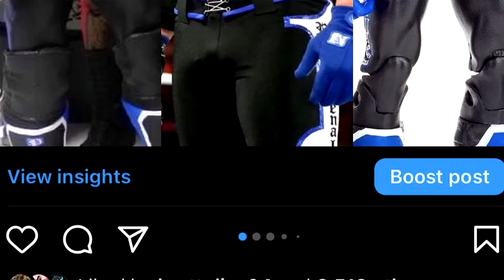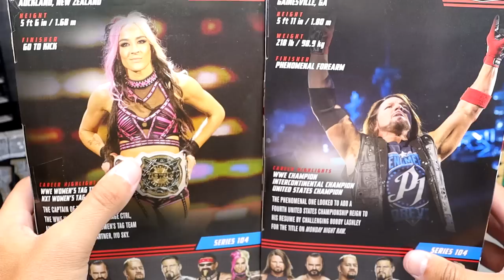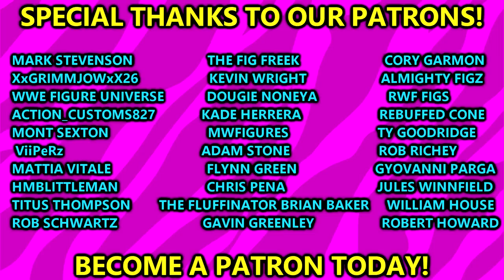WWE ELITE 104 AJ STYLES & DAKOTA KAI FIGURE REVIEW!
In this video, MDT My Damn Toys is reviewing the WWE Elite Series 104 AJ Styles and Dakota Kai Mattel Elite action figures for 2023! NEW AJ Styles elite action figures